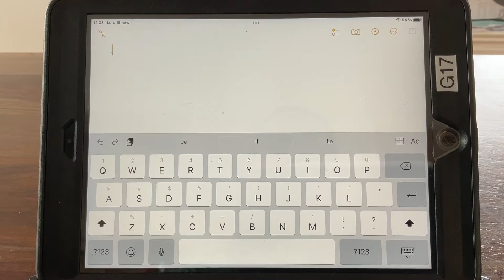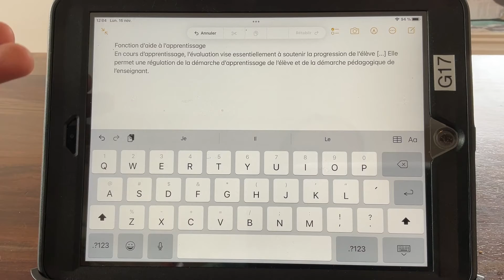Noter du texte avec un geste sur le iPad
On peut passer sa vie sur un iPad sans connaitre cette astuce. Tant qu'elle soit disponible, autant l'utiliser!